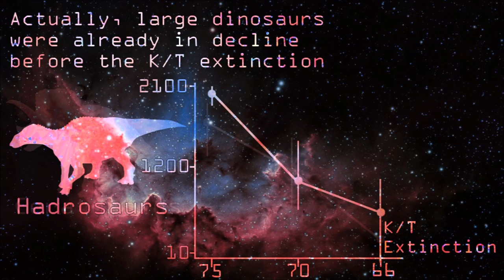Dinosaurs XII : Epitaph